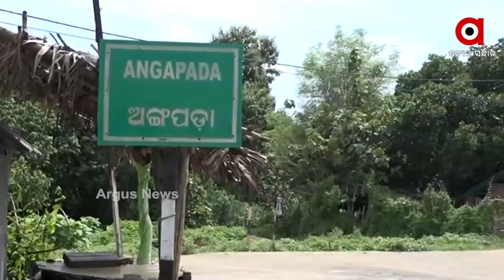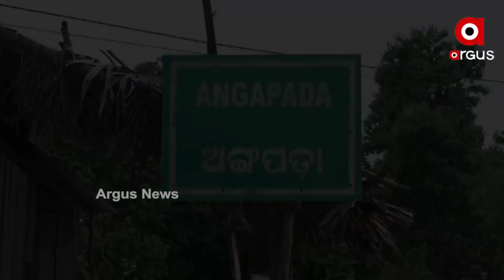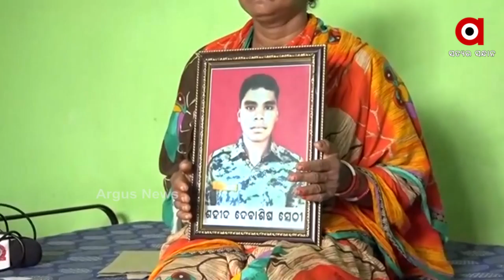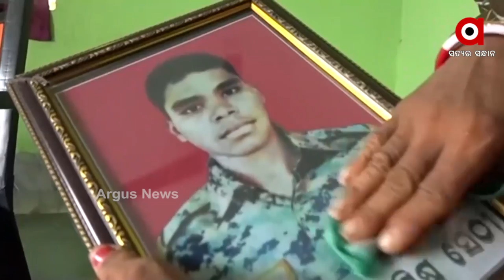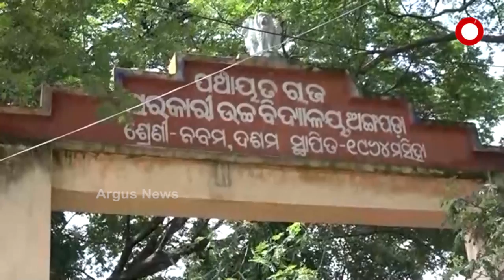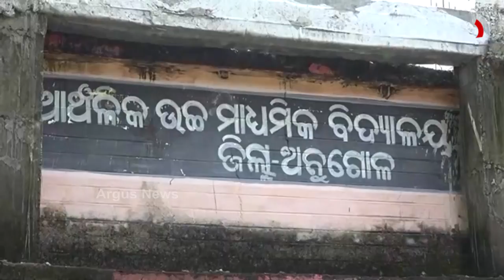SAHID SALAM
ସହିଦ୍ ସଲାମ୍ -ସହିଦ୍ ଦେବାଶିଷ ସେଠୀଙ୍କୁ ନେଇ ଆମର ସ୍ୱତନ୍ତ୍ର ଉପସ୍ଥାପନା